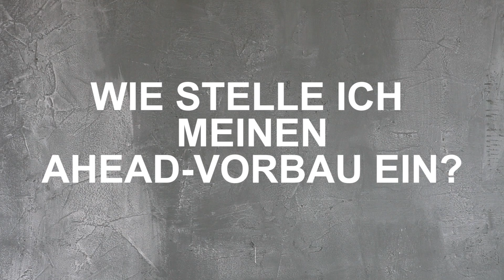Aheadvorbau am Fahrrad einstellen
So leicht lässt sich der Aheadvorbau und Lenker deines Fahrrades einstellen. Egal ob E-Bike, Mountainbike, Rennrad oder Trekkingrad in unserer Reihe fxxlkurzerklärt veröffentlichen wir nützliche Tipps und Tricks rund um das Fahrrad. Lass ein Like da, sollte dir das Video weiterhelfen oder gefallen.